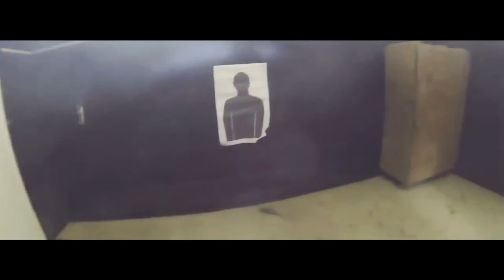Change Your Belief System | Les Brown | Motivational Video | Yalghaar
In order to achieve a particular goal or target, you have to first believe that it is possible for you. If you can belive it than you will be able to achive it.

On your way to achiveing those goals there will be time when you will not be able to hold onto that belief. Therefore you have to change your belief system. You have to make it strong and aligned towards your goals regardless of the circumstances.

Leslie Calvin "Les" Brown is an American motivational speaker. He was married to singer Gladys Knight. He was a member of the Ohio House of Representatives from 1977 to 1981.

Make your environment first class with our wall art

Check out the Merch for you

Improve yourself by reading these books

How to win friends and influence people

Think and grow rich

Atomic Habits

The Subtle Art of not giving a F*ck

Can't hurt me

The power of now

Make your Bed

7 habits of Highly Effective people